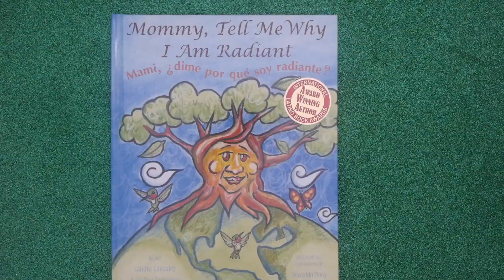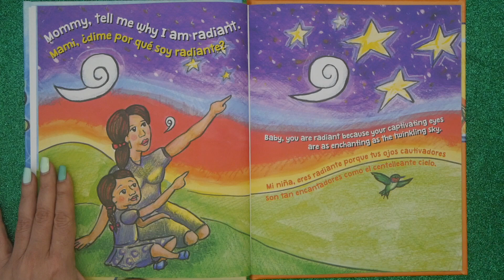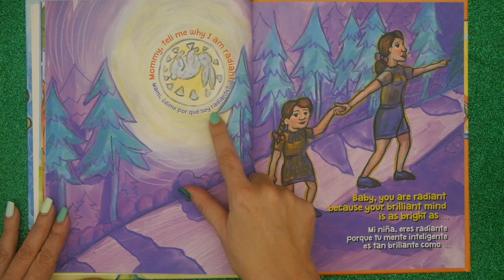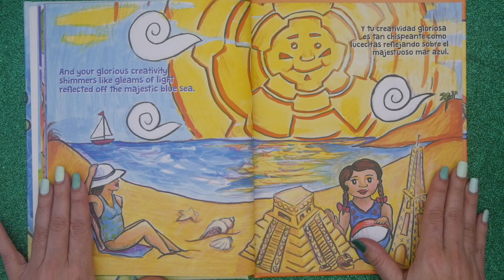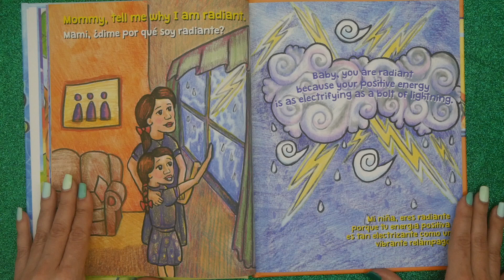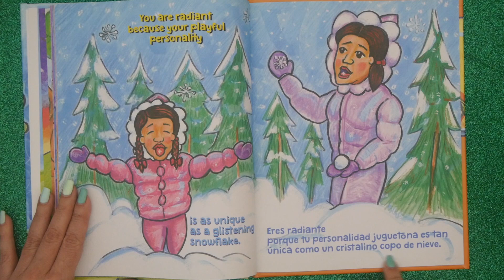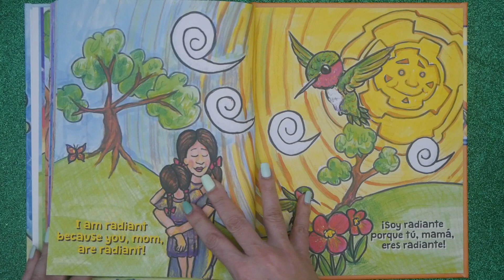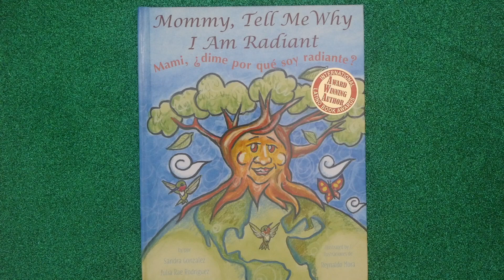Mommy, Tell Me Why I Am Radiant | Bilingual Books For Kids Read Aloud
Kids Books: Mommy, Tell Me Why I am Radiant read aloud for children is also called Mami, ¿dime Por Qué Soy Radiante?  It's a Spanish/English bilingual book written by a mother-daughter team who LOVE big vocabulary words. So does StoryTeller!  So KidTime StoryTime is reading this story that'll have your conversation sparkling with gloriously big & beautiful words!

Written by Sandra Gonzalez and Julia Rae Rodriguez, with illustrations by Reynaldo Mora.

DEAR PARENTS & EDUCATORS! Your purchase helps support our free channel & the author at no additional cost to you.